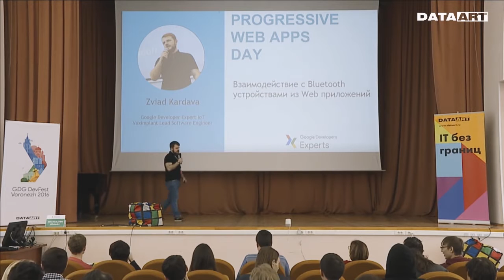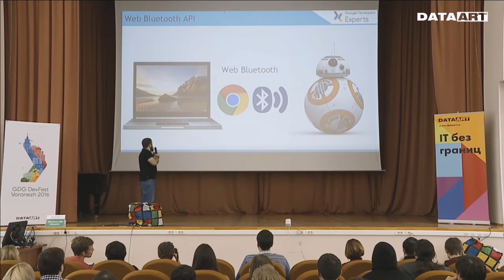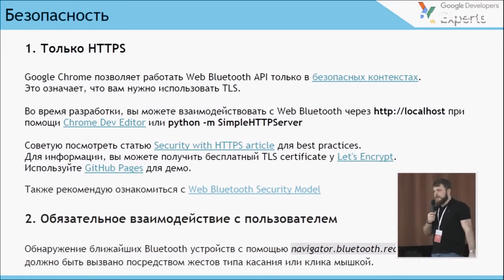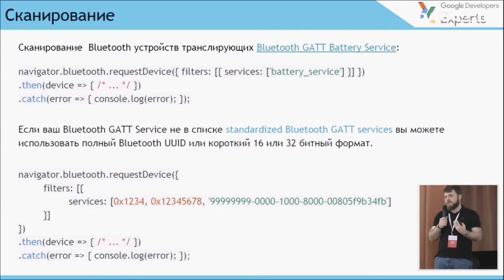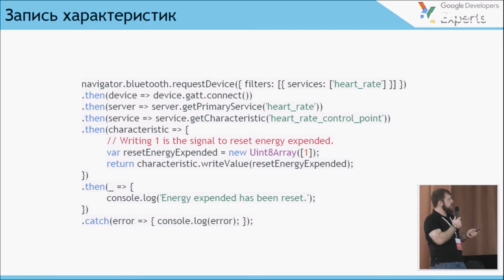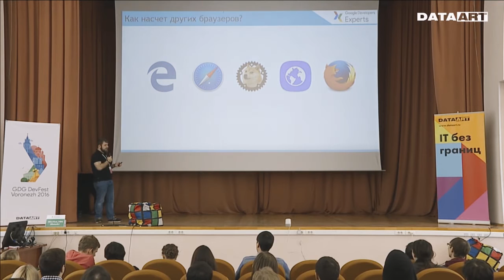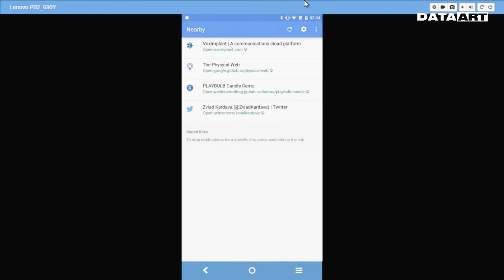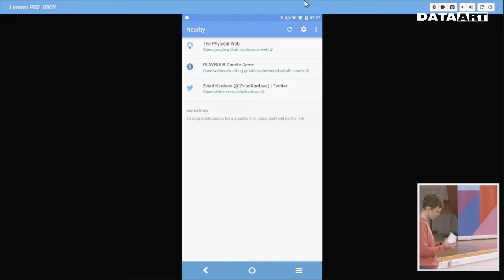«Web Bluetooth API. Взаимодействие с внешним миром из веб-приложений», Звиад Кардава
Звиад Кардава, Google Developer Expert: IoT.

Что, если я скажу вам что обычные веб-страницы могут легко взаимодействовать с Bluetooth устройствами безопасным и приватным образом? Например, с монитором сердечного ритма, с умной лампочкой или умной игрушкой в виде летающего котика.

До недавних пор взаимодействовать с Bluetooth устройствами было возможно только из нативных приложений. Web Bluetooth API призван принести такую же возможность в браузеры. Вместе с такими технологиями как Physical Web, мы можем легко обнаруживать и взаимодействовать с умными устройствами вокруг нас прямо из нашего браузера.

Звиад расскажет и покажет, как с помощью простого JavaScript кода можно добавить в веб-приложения возможность работы с Bluetooth устройствами.